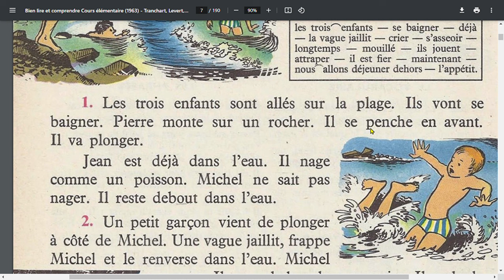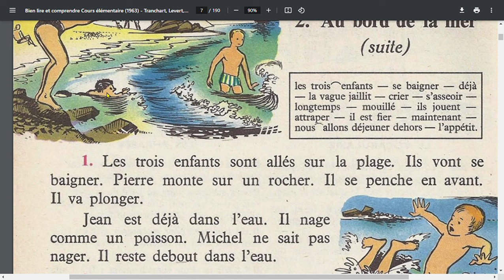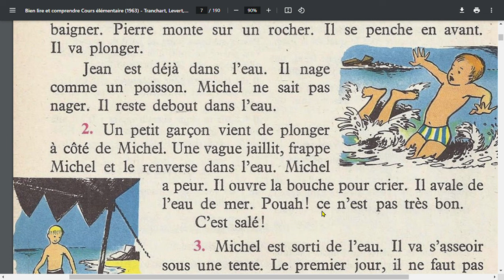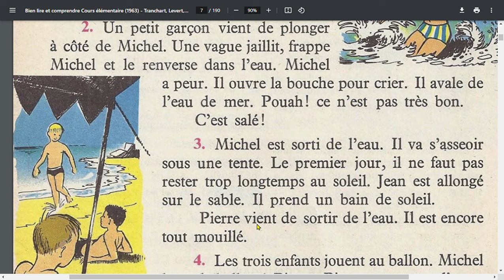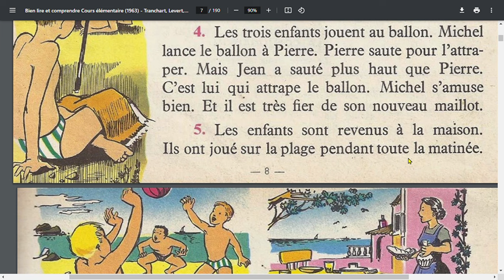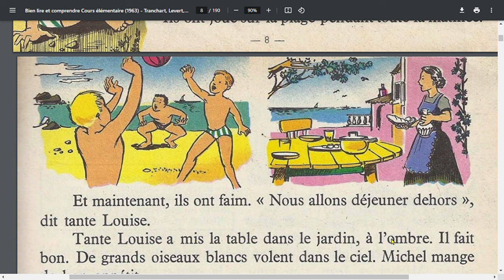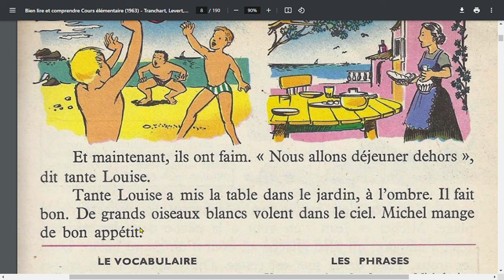temps de lecture avec salah